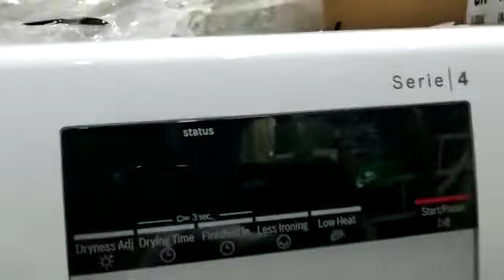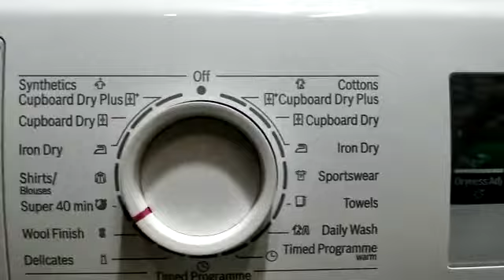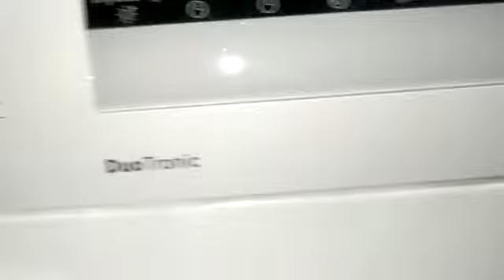कपड़े सुखा लो Bosch 100% Dryer WTA74201IN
Shop Name :- BHARAT RADIO

Call Timing :- 11 Am TO 6 Pm And Monday Off

Shop Address :- B 405 Gali, Number 4, Majlis Park, New Delhi, Delhi 110033

 NEAREST METRO STATION :- MAJLIS PARK METRO STATION  AND ADARSH NAGAR METRO STATION

MODEL NO   WTA74201IN , White